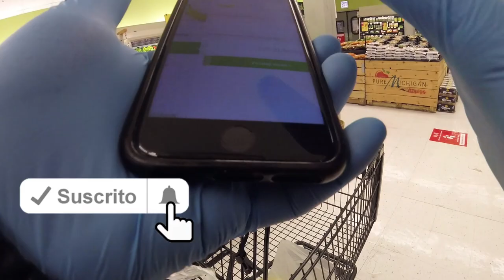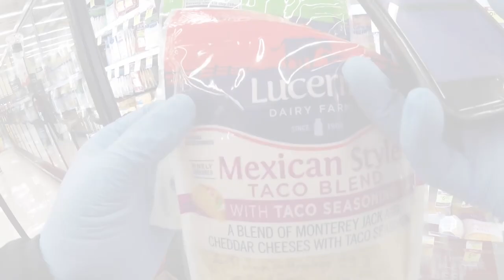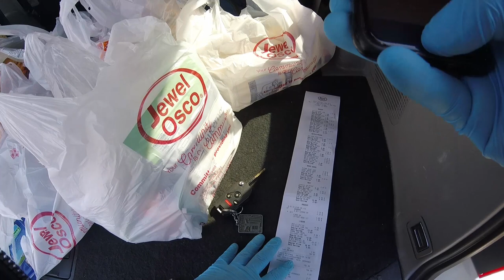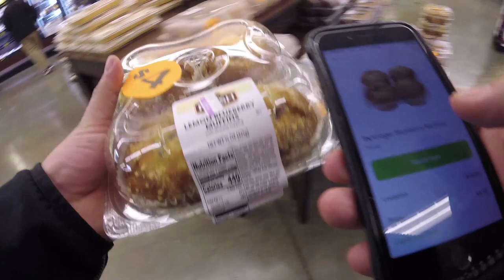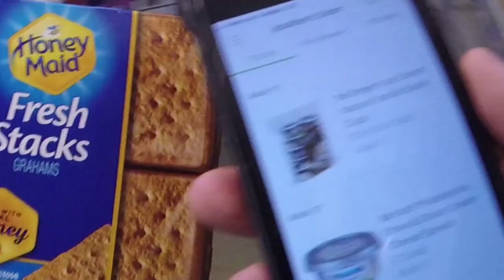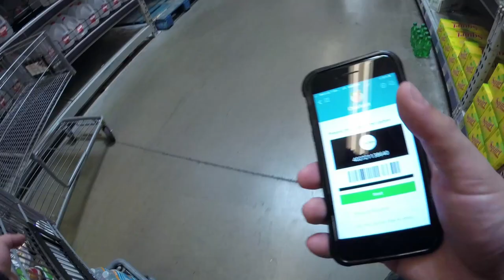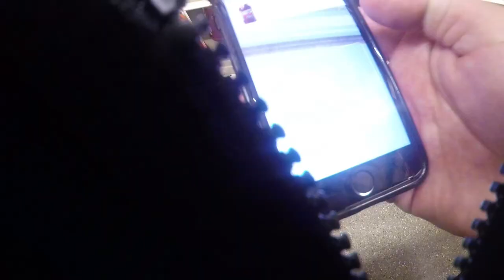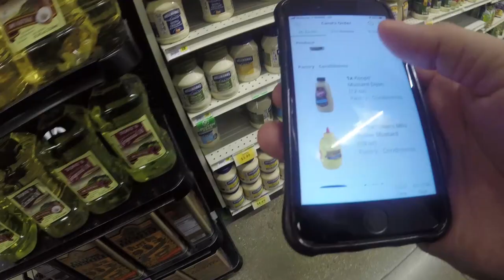Como Ganar Dinero Con Instacart / Irving Castillo Vlogs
Sign up with Bird and use code G1UTX3 to get a free ride!

Spin
IRVING19

Lime
One of your friends has given you 1 free unlock coupon.

Spin
IRVING19